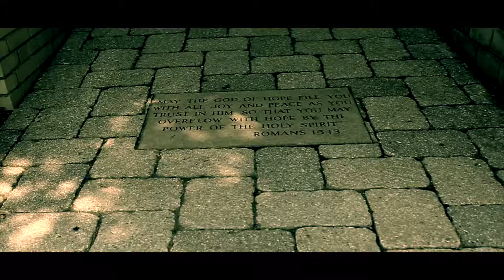RICH GANNON X 365 Shot by [Yung Wayne]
WEALTHY BABYLON TRACK 13 {365} (PROMO)